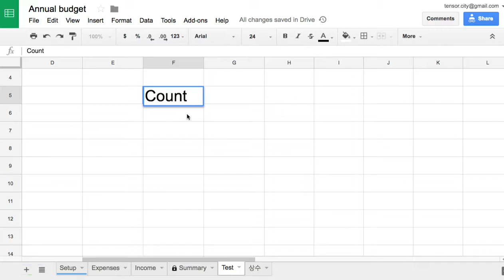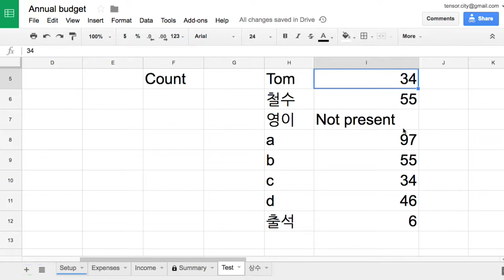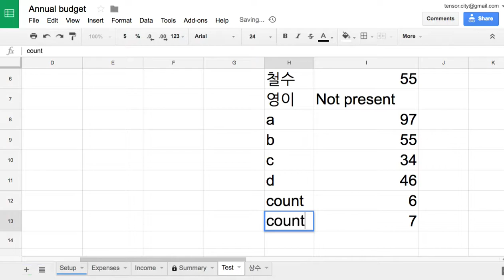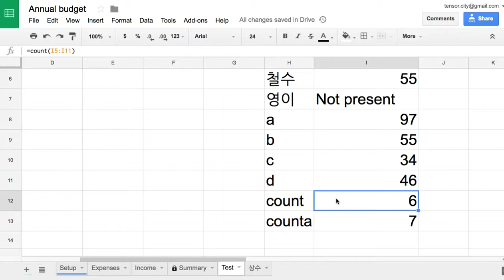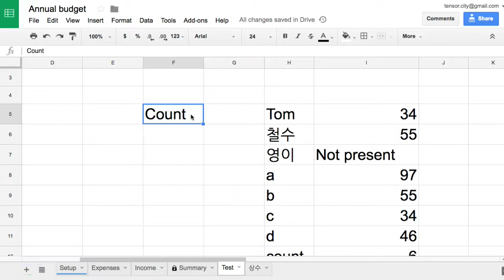Sheets 032 count and counta